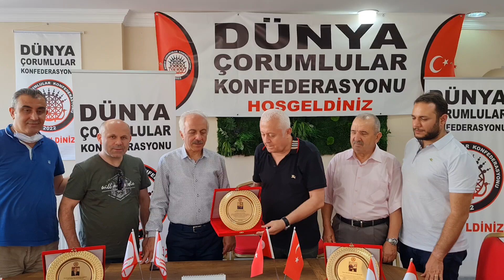7 Eylül 2024